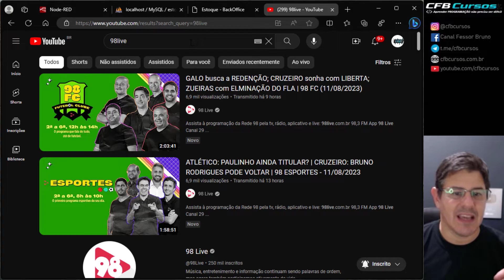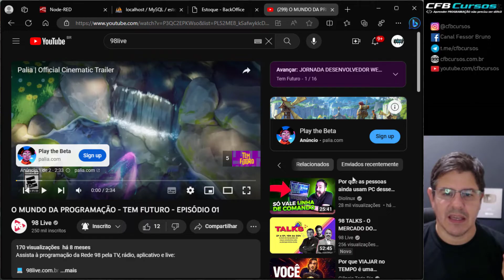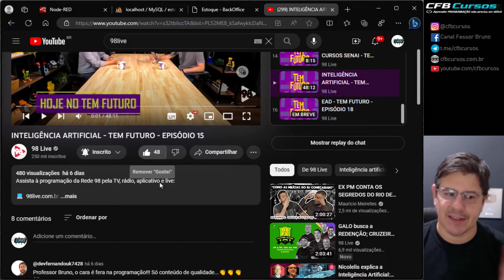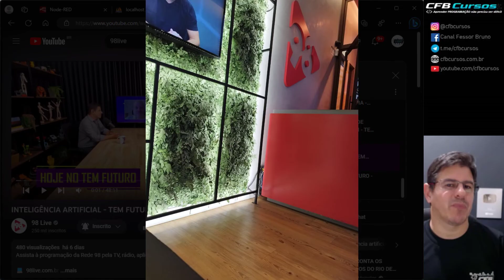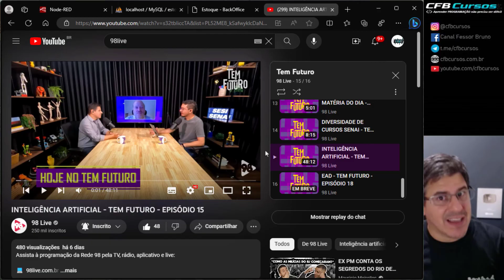Bate-papo sobre Inteligência Artificial no programa Tem Futuro da rádio 98FM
Meu segundo canal: Acessem e se inscrevam em meu outro canal, com conteúdo relacionado a Drones e Hobbies em Geral.

Produção: Bruno P. Campos / CFB Cursos